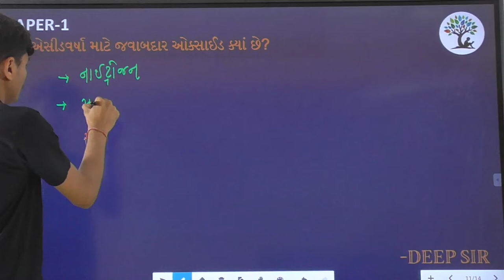Paper 1 | Que 21 | Science | Alpha Vidhya Sankul | in Gujarati by Deep Sir